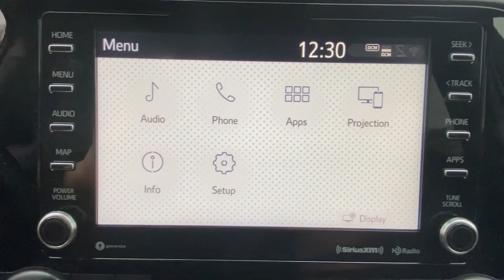2021 Toyota Highlander Danbury, New Milford, Ridgefield, Waterbury, Brookfield, CT U20390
Celestial Silver Metallic Used 2021 Toyota Highlander LE available in Danbury, Connecticut at Greentree Toyota. Servicing the New Milford, Ridgefield, Waterbury, Brookfield, CT area.

Greentree Toyota
87 Federal Rd

CARFAX One-Owner. Clean CARFAX. Highlander LE AWD, 4D Sport Utility, 3.5L V6 DOHC, 8-Speed Automatic, AWD, Moon Dust, Black Cloth. Odometer is 10235 miles below market average! 2021 Toyota Certified. AWD Moon Dust Highlander LE AWD 8-Speed Automatic 3.5L V6 DOHCbrbrToyota Certified Used Vehicles Details:brbr  * Powertrain Limited Warranty: 84 Month/100,000 Mile (whichever comes first) from TCUV purchase datebr  * Limited Warranty: 12 Month/12,000 Mile (whichever comes first) from TCUV purchase datebr  * Vehicle Historybr  * Warranty Deductible: $0br  * Roadside Assistancebr  * Limited Comprehensive Warranty: 12 Month/12,000 Mile (whichever comes first) from certified purchase date. Roadside Assistance for 7 Year / 100,000 Milebr  * Transferable Warrantybr  * 160 Point Inspection